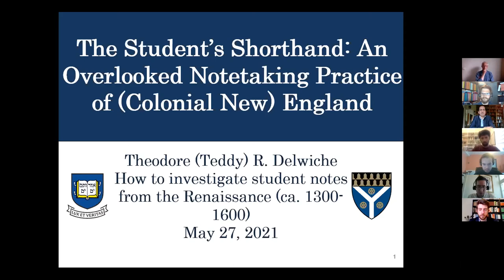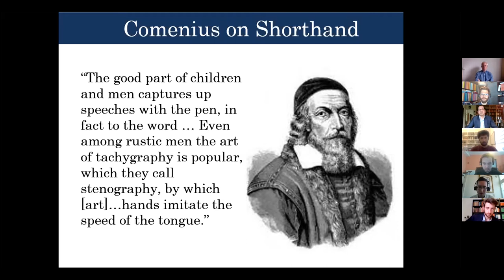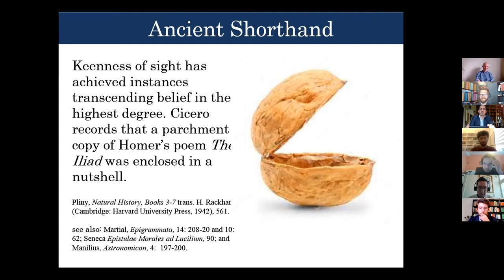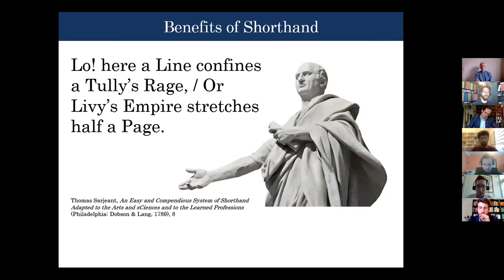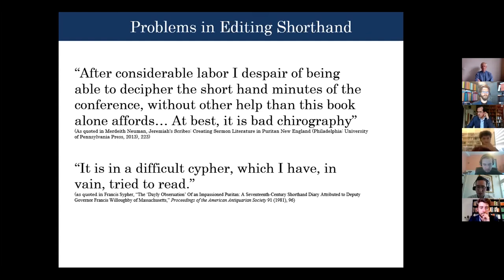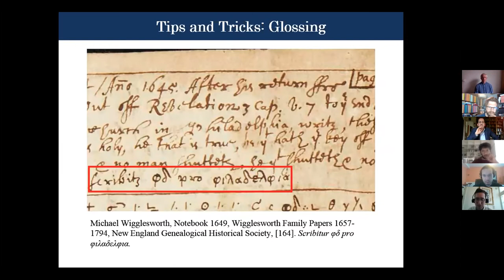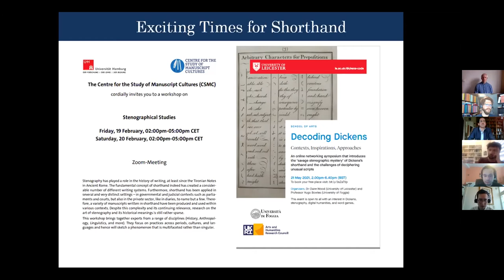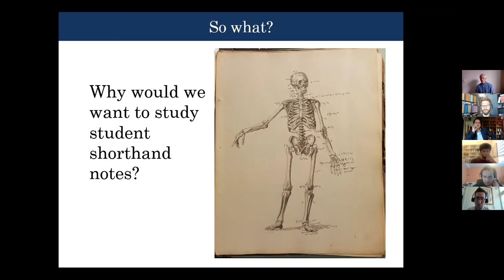16 The student’s shorthand - Theodore R. Delwiche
The student’s shorthand: An overlooked notetaking practice of colonial New England
Theodore R. Delwiche (Yale University)

Chair: Raf Van Rooy